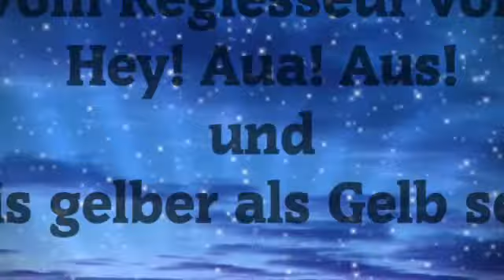Trailer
Astrid International